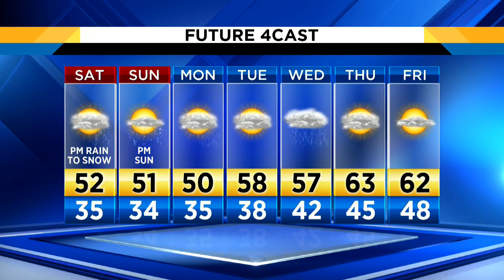Local 4Casters: Tracking return of snow overnight Saturday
Yes, it’s still going to snow in Metro Detroit this weekend.